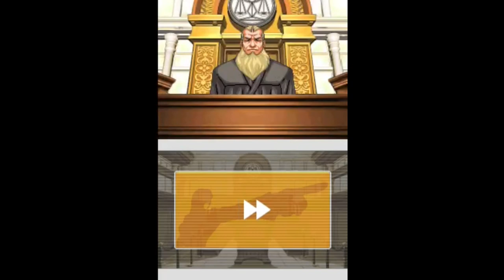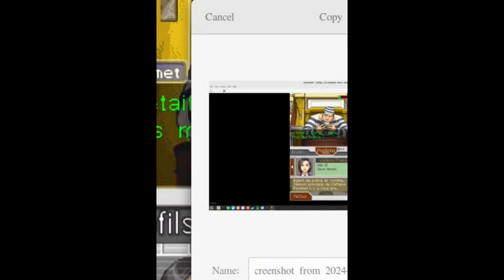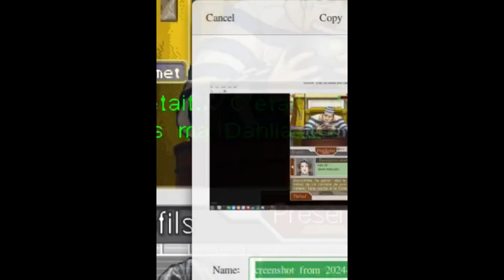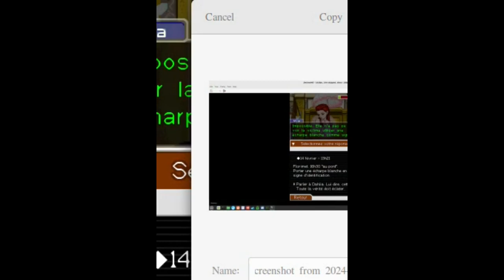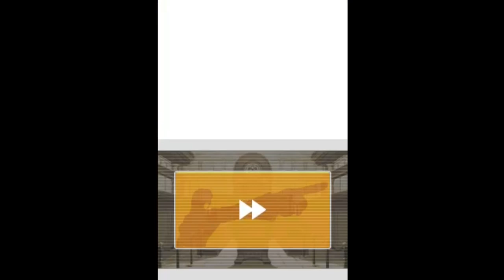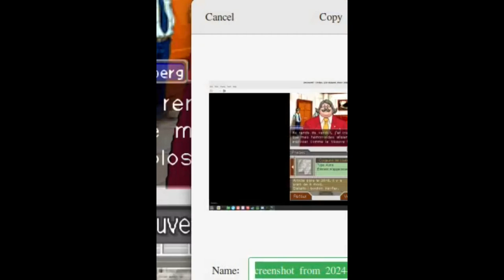Ace Attorney en francais, part 16 341 & 311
Capcom's stupid patch breaks the speedhack on the HD Trilogy, so for a faster experience I've switched to DeSmuME with upscaling starting with JFA.
I have to assemble part 10 out of several separate clips of Rise from the Ashes before I upload that.
Because Turnabout Beginnings takes place before Turnabout Memories, stars Mia Fey and the two cases form a coherent narrative about Diego Armando and Dahlia Plantule, I've chosen to play 3-4 before 3-1. Beginnings was originally the first case in development, but defending a death row inmate was considered too depressing for a first case.